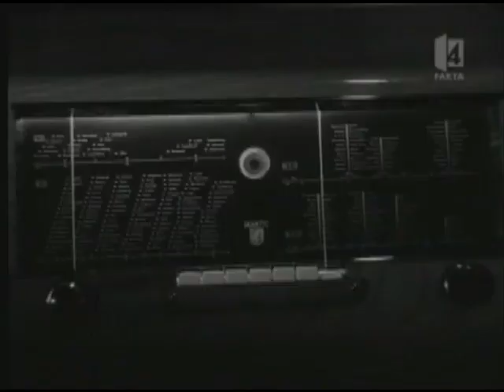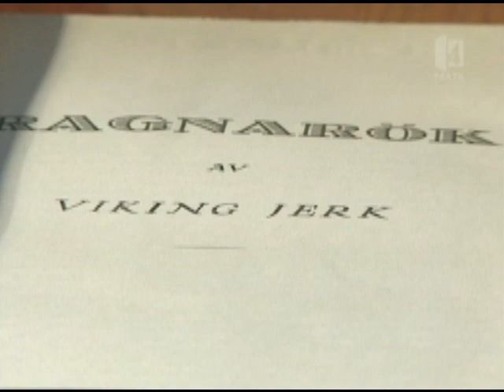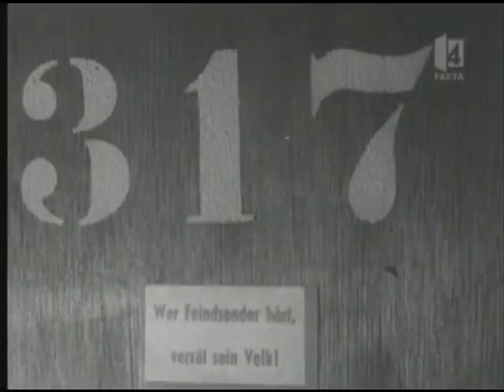Svenskarna Som Stred För Hitler | Del 15/18